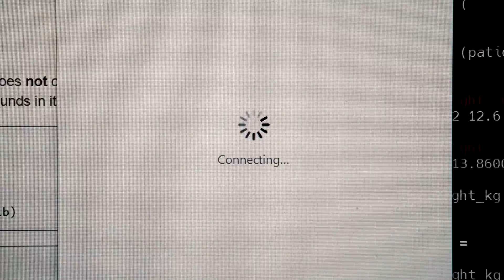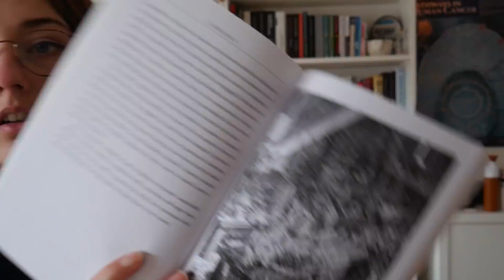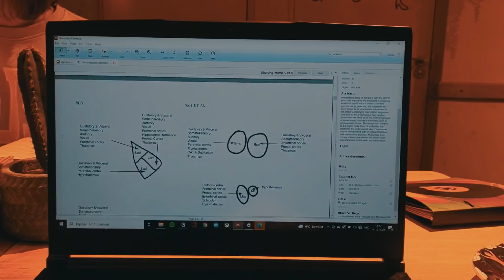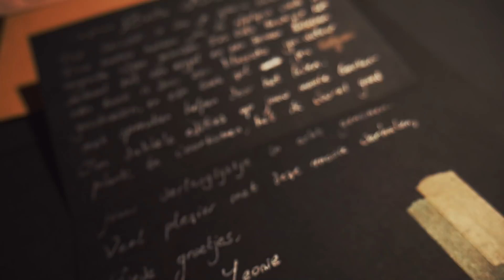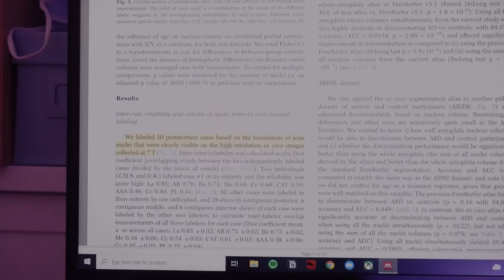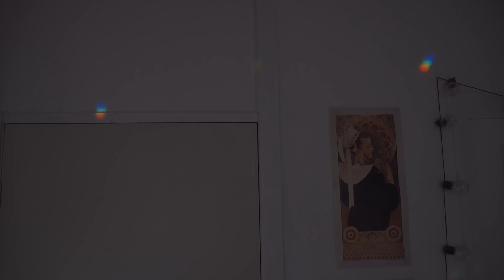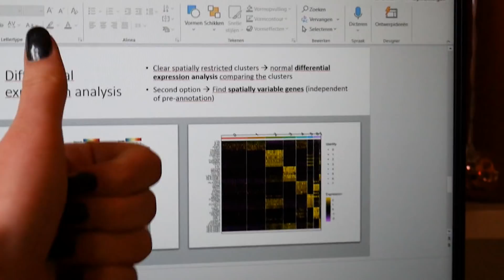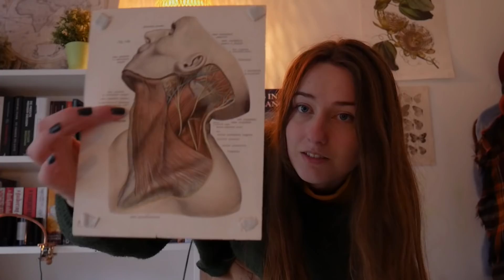a week in the life studying at amsterdam uni & harvard internship ☁️☕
welcome to another video in which i show you my life as a neuroscience student at amsterdam university. Last time i did a day in my life, this time it's going to be a full weekly vlog, since i am also doing an internship from home at a harvard research group and wanted to show you as much of my week as possible! enjoy!